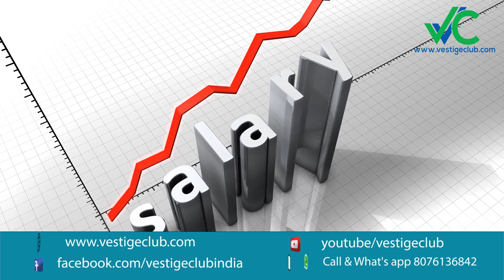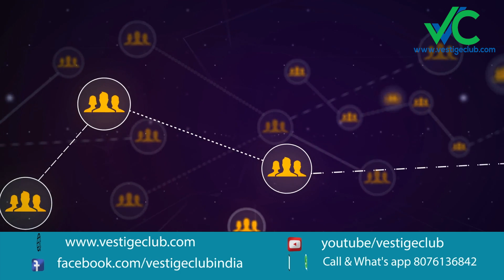Why Network Marketing || Why Vestige || The Business Of The 21st Century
Why Network Marketing - why network marketing ?
 a pretty good understanding of how businesses operate and Why Network Marketing IS the right choice for you Why Network Marketing Is The Best Business Opportunity 20 Reasons Why Network Marketing Is The Business of the 21st Century You first become a consultant for a mlm company

META FORCE CLASSIC

PRESENTING TEAM FREEDOM INDIA…💸💸💸*

👉हप्ते में 7 दिन सेम लिंकः।
👉Meeting Start Time
👉Evening  - 09:00 PM
👉PLAN PRESENTATION HINDI

👉Passcode: 1111

Signup With Top Referal Link

FULL  SUPPORT JOIN FAST 👆🏻👆🏻